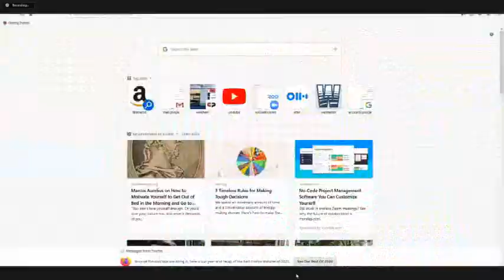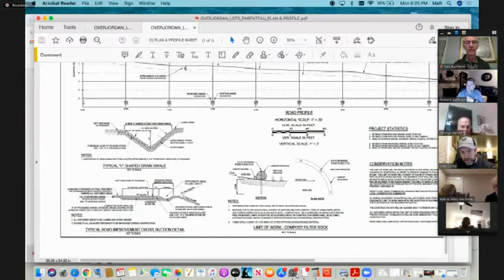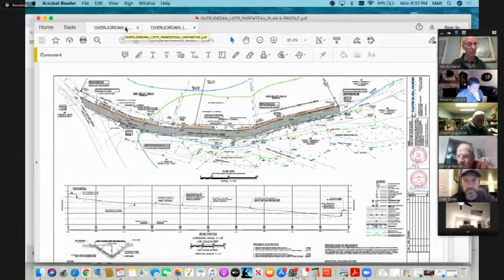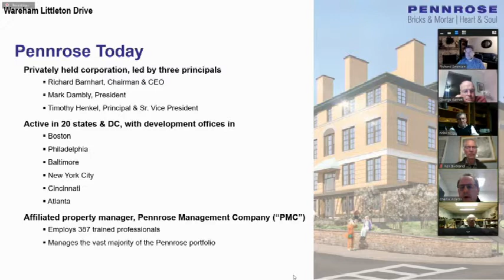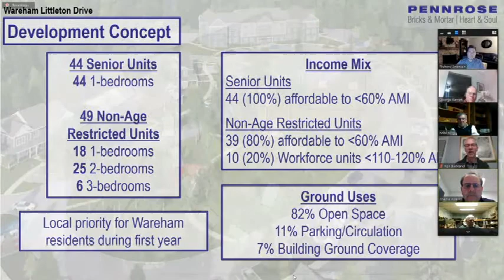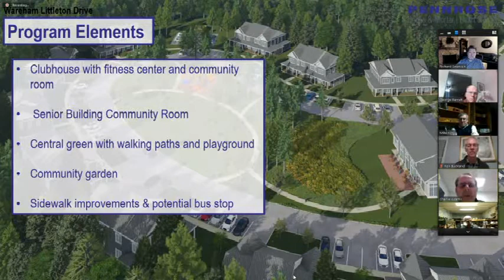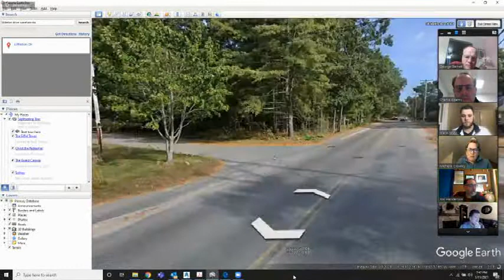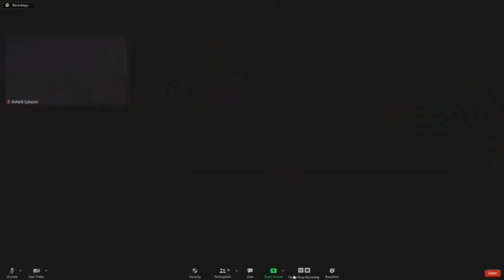Wareham Planning Board Meeting 1-11-21